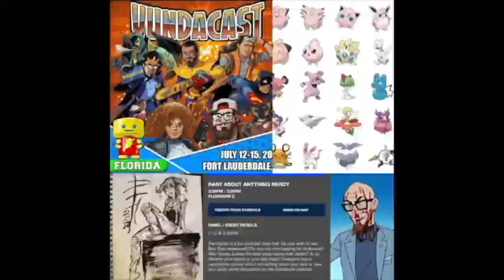Spooktober Surprise!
A glorious podcasting return for Spooktober. We share how we've been surviving and now thriving in horror movie season. D-rock highlights some movies and tv shows that have helped maintain sanity during quarantine. We show appreciation to Species, La Llorona (Shudder), Curse of La Llorona, Leprechaun in the Hood, Final Exam, and many more films. Shout out to new Vundacast character created this show Cris Carjack.